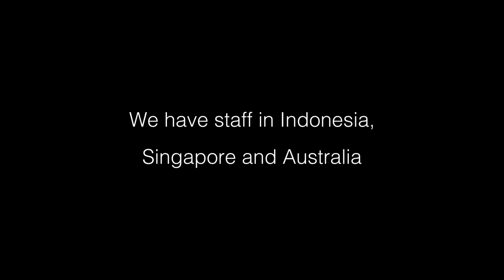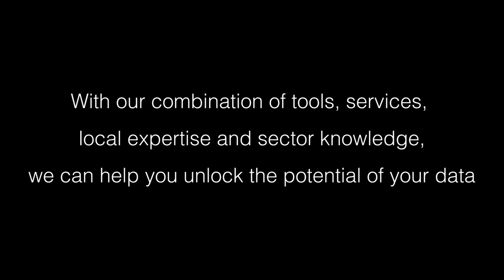Welcome to Akvo South East Asia and Pacific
Take a look inside Akvo's South East Asia and Pacific hub. We work with partners to improve the management of water, sanitation, education and disaster response using data.

Video by RGB Collective.